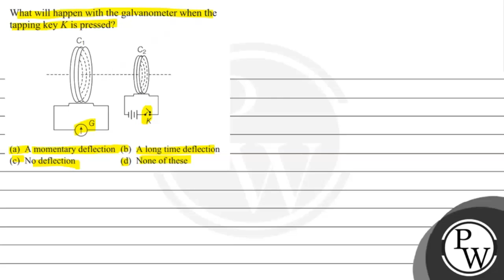What will happen with the galvanometer when the tapping key \( K \) is pressed? (a) A momentary ...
What will happen with the galvanometer when the tapping key \( K \) is pressed?
(a) A momentary deflection (b) A long time deflection